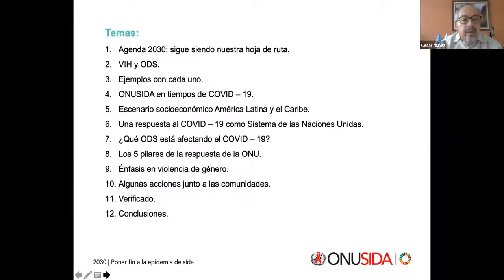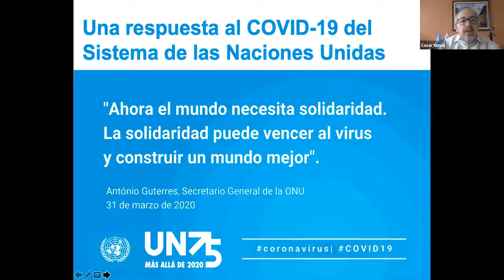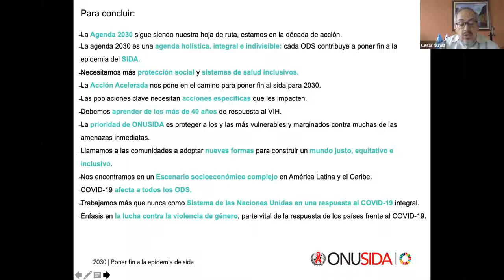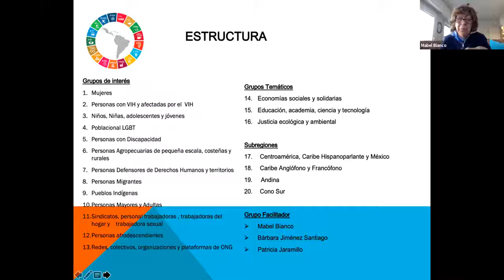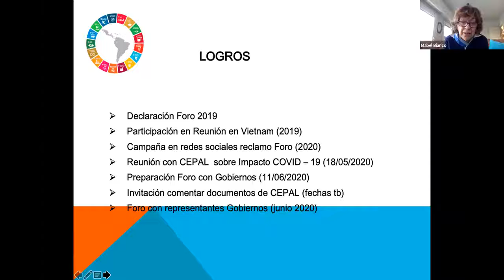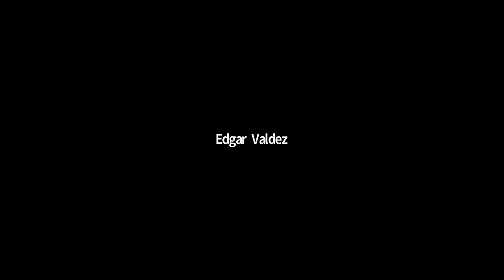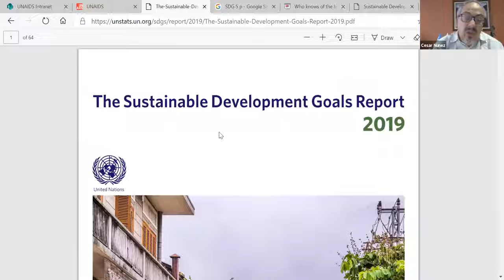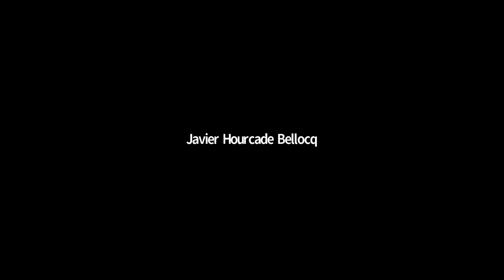AIDS, COVID-19 e Desenvolvimento Sustentável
Primeiro, de uma série de três seminários, sobre os Objetivos do Desenvolvimento Sustentável (ODS), para estimular a participação de entidades que atuam no campo do HIV e da Aids a se engajarem em ações de defesa e promoção da Agenda 2030. Os seminários são gratuitos e acontecem através de plataforma digital, no mês de junho de 2020. A iniciativa tem o apoio do UNAIDS e parceria com Corresponsales Clave.

Os temas abordados têm interligação mais direta com os objetivos mais relacionados ao HIV e à Aids: o ODS 3 (Saúde), o ODS 5 (Igualdade de Gênero), o ODS 10 (Desigualdade), além de também abordar algumas temáticas relativas aos eixos de desenvolvimento econômico.

Nesse painel, realizado em 02/06/2020, debateram Mabel Bianco (presidenta de FEIM, integrante da Mesa de Vinculação da CEPAL e do Grupo Maior de Mulheres DA ONU) e Cesar Nuñez (diretor regional do UNAIDS para a América Latina e Caribe), com comentários de Javier Hourcade Bellocq (Corresponsales Clave). Mais informações